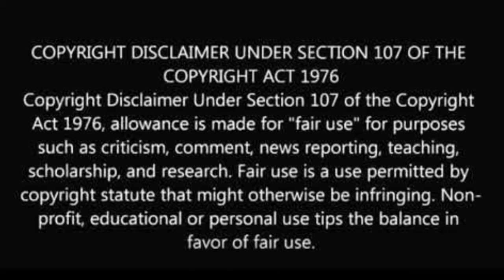Cargo Netflix Movie Review | Honest Review | Being Forthright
So friends, today I am going to review Cargo, which stars Vikrant Massey and Shewta Tripathi Sharma in the lead.
Cargo is Written and Directed by Arati Kadav.
Cargo is streaming now on Netflix